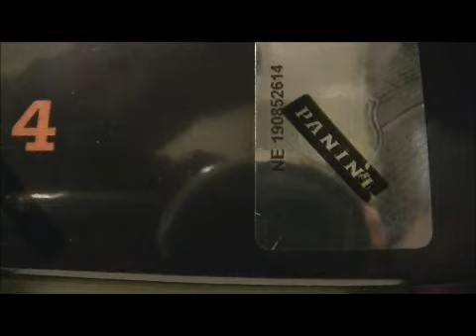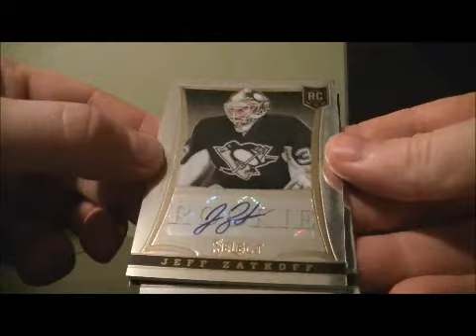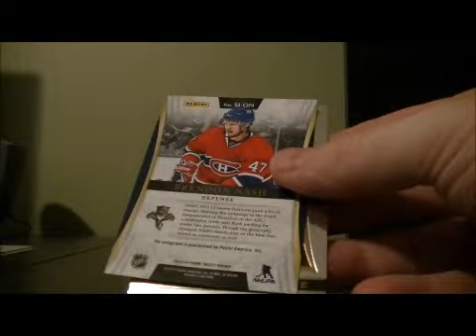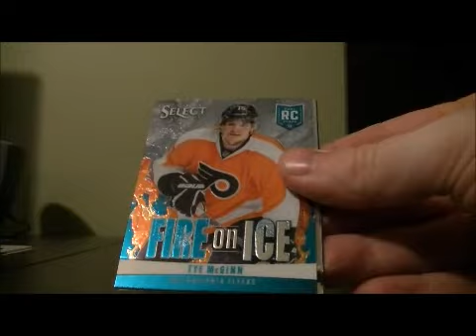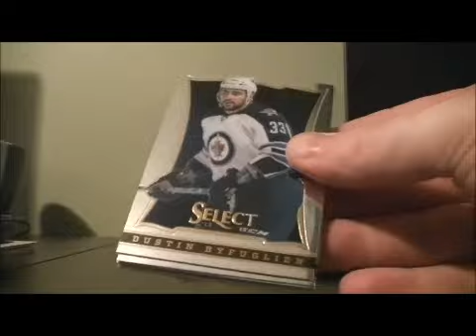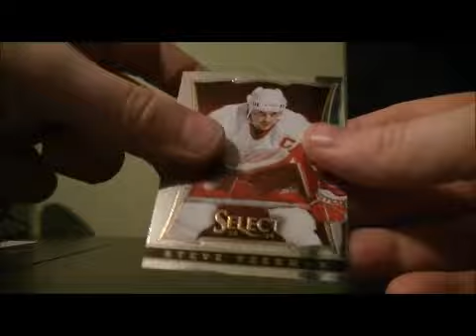2013-14 Panini Select Box Break #24